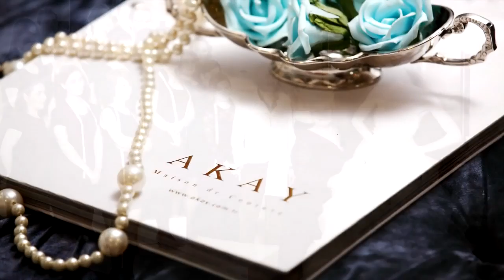Akay Gelinlik - Düğün.com